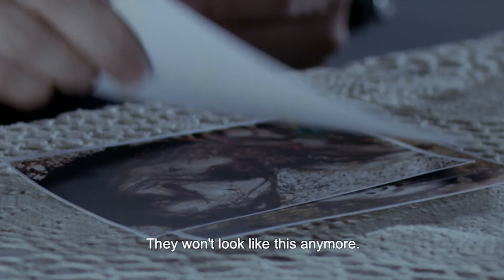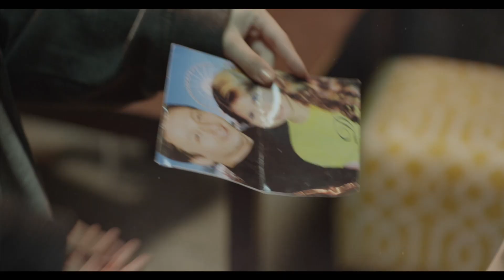Oscar Fogelström - Film Reel 2020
(All music in the reel composed by Oscar Fogelström.)

A short selection of films I have worked on.